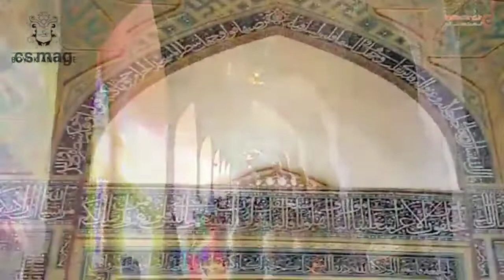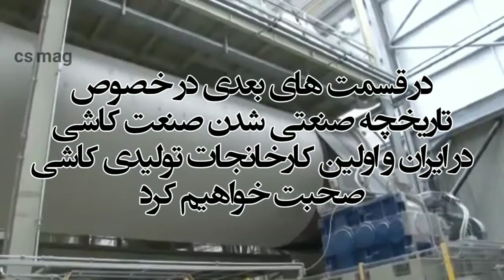آشنایی با تاریخچه کاشی در ایران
اگر در خصوص تاریخ کاشی و کاشیکاری ایران نیاز به اطلاعات دارید این ویدئو رو حتما ببینید.
Ceramic and Sakhteman Magazine
Spain Office: 1.1, Numero 8, Manuel Azana, 12006 Castellon, Spain